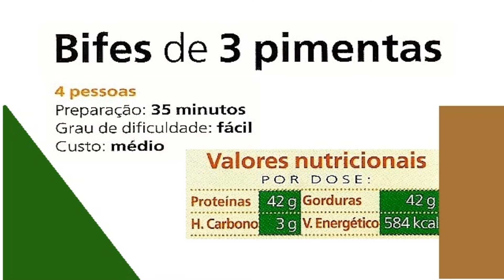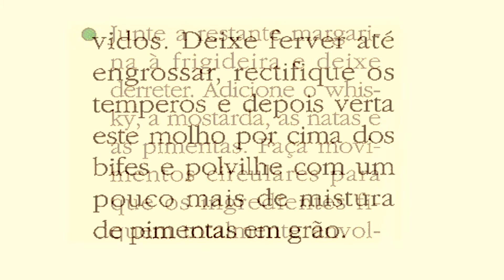BIFES DE 3 PIMENTAS - RECEITAS